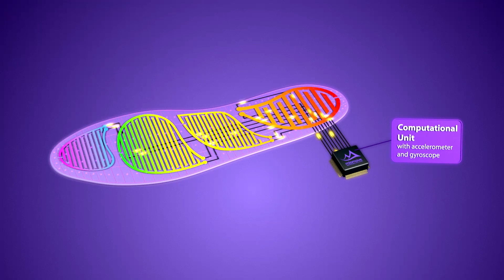Let's overcome your obstacles with miomove technology!